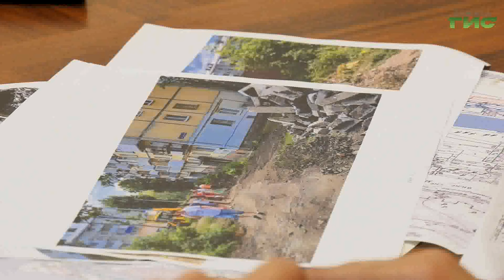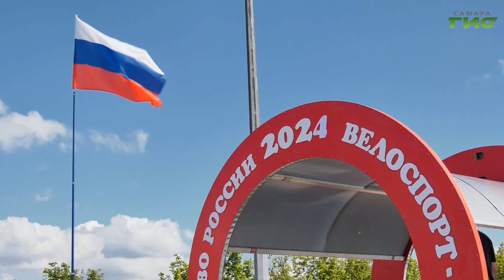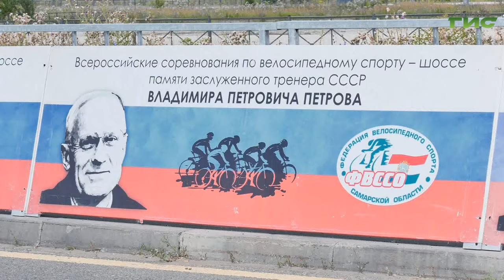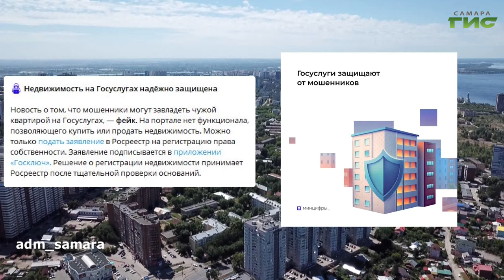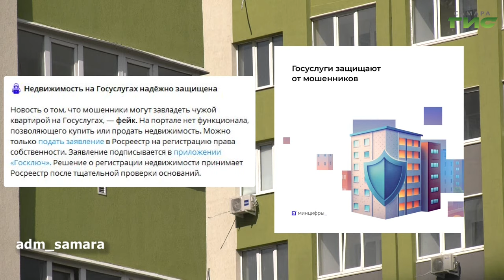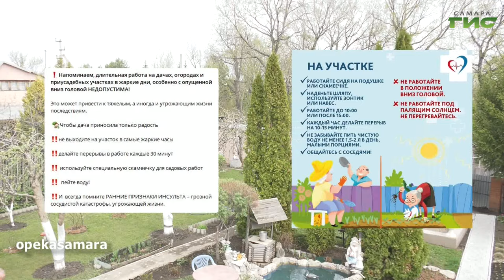"События" от 19.07.2024 (вечер)